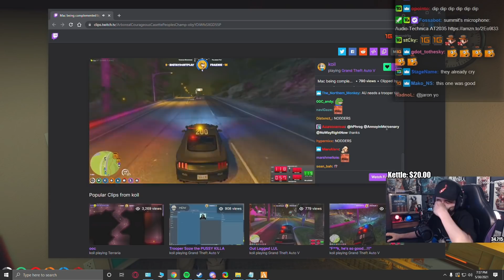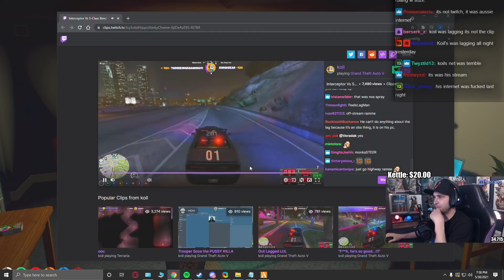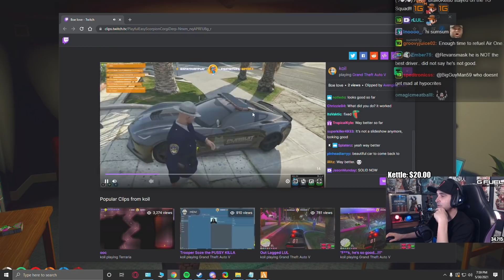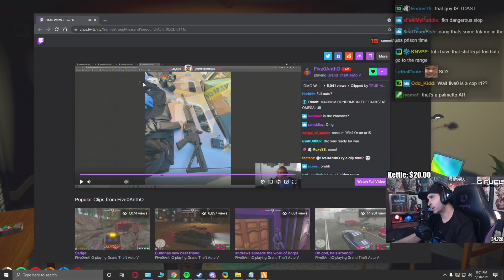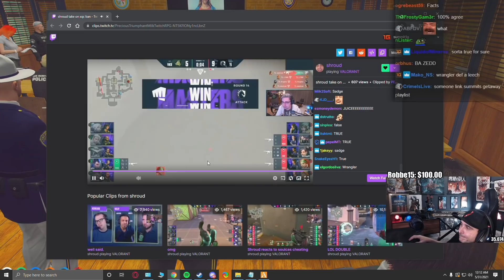Summit1g Reacts to Shroud's Take on xQc Ban & GTA RP Clips! | GTA 5 NoPixel RP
Summit reacts to Shroud's take on GTA RP & xQc's ban from NoPixel, clips of the new police cars, and an IRL Cop Search from Five0Antho! OUTRO IS LOUD, turn down at the end, sorry!

GTA RP Clips - 0:00
Shroud's take & response - 4:07

In this video you can find, summit1g gta rp, shroud xqc ban, xqc reacts, summit1g reacts, nopixel drama, gta rp clips, summit1g reaction, and much more!